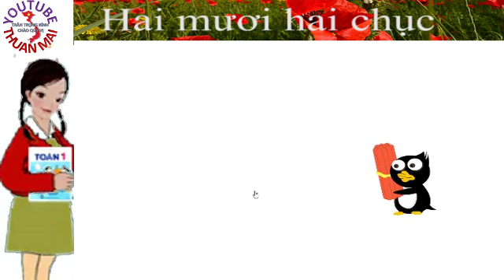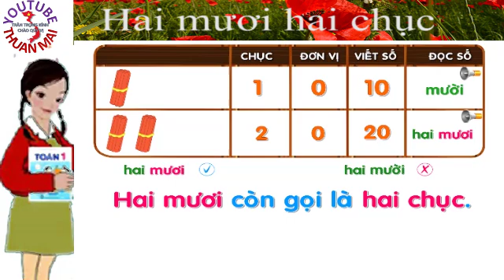Toán lớp 1, Hai mươi. Hai chục, toán 1, thuan mai